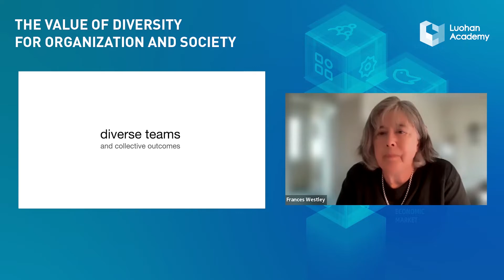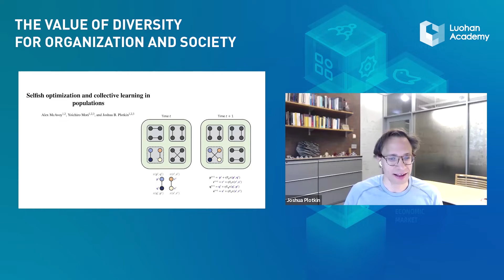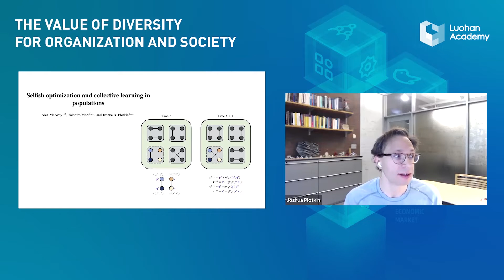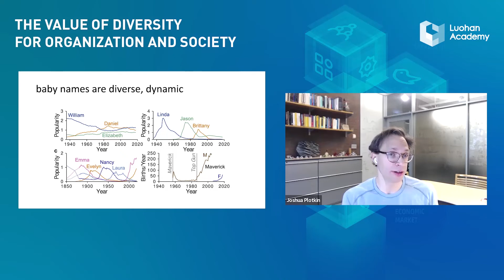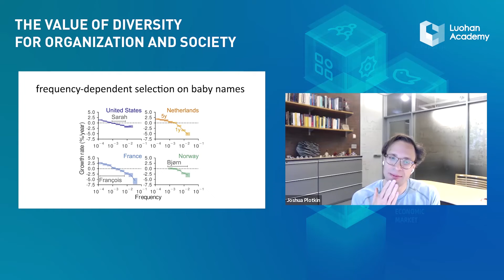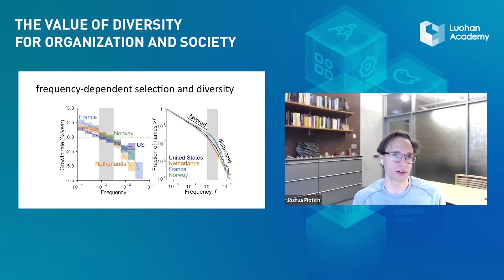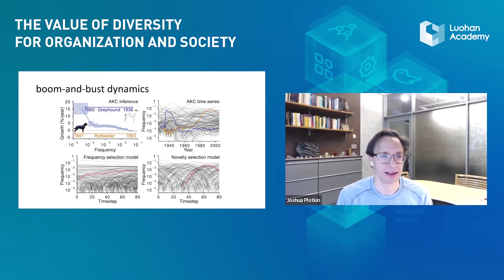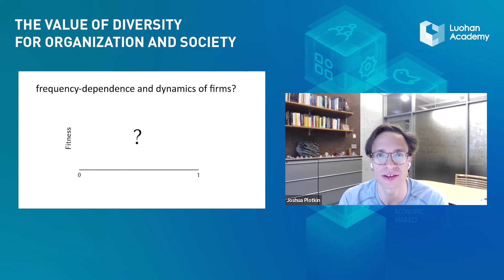Discussant Joshua Plotkin on Elena Bennett & Stephen Polasky | Frontier Dialogue #10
Joshua Plotkin, Professor of Natural Sciences at UPenn joined Luohan Academy in our 10th Frontier Dialogue as a discussant on the presentations of Elena Bennett & Stephen Polasky (Recorded June 2, 2022)

The goal for this Frontier Dialogue is to define what are the key values and potential trade-offs for embracing diversity and transformations needed for more resilient and sustainable markets, organizations, and societies. We hope to convene some of the best minds in this field to share frontier research, address critical issues, and provoke discussions. We cordially invite you to join the event and to explore together with us.